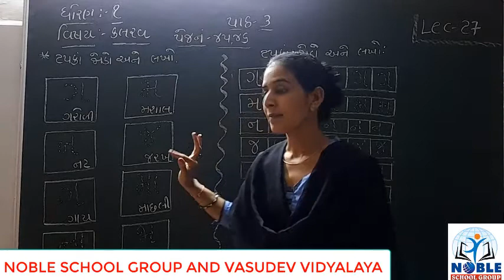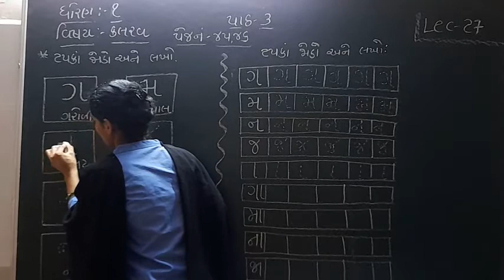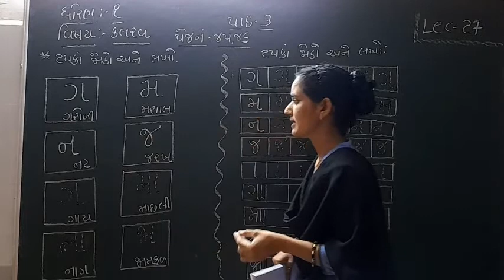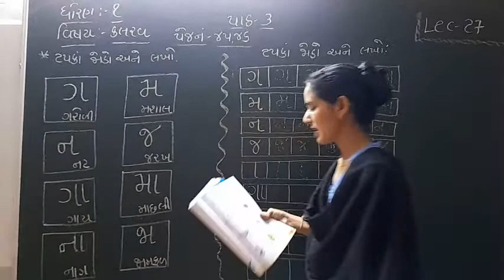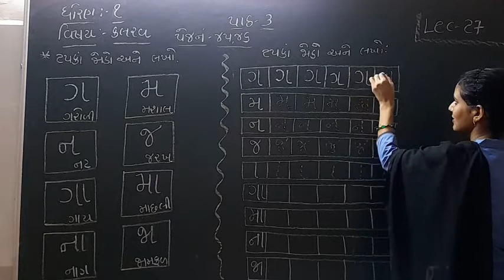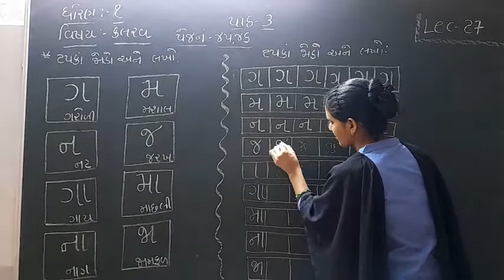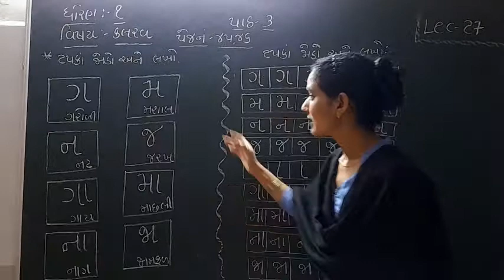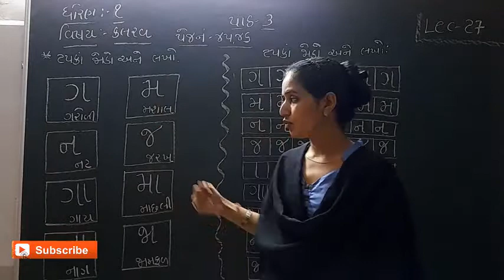Standard 1 Kalarav Lecture 27 By Ashaba Jadeja